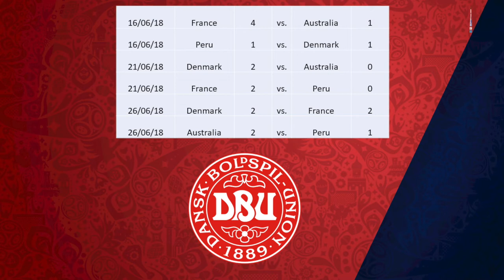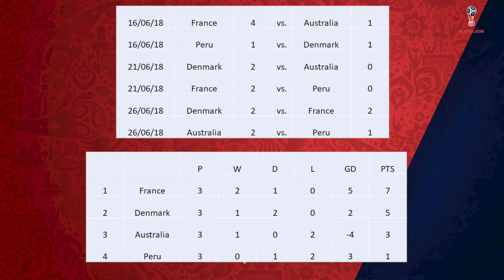2018 WORLD CUP PREDICTIONS - GROUP C - FRANCE, AUSTRALIA, PERU AND DENMARK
56% |||. 28.4K/50K

Stevie Wotsa

. 28% 7/25

The 2018 World Cup is edging closer so I felt it was the perfect time to showcase my predictions for the tournament in Russia this summer.

In each episode I will review each groups matches and give you my predictions as to which two teams will make it to the round of 16.

In this video I will be predicting the results and final standings of Group C which includes the nations, France, Australia, Denmark and Peru.

Who will make it through to the 2nd round?  How many results will I get right?  What about your own predictions left me know who you think will qualify through into the last 16.